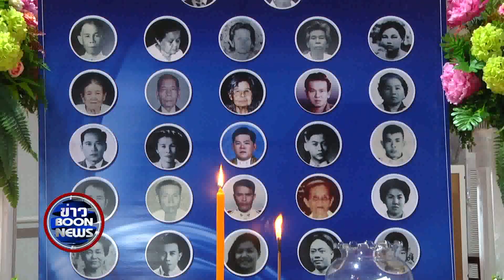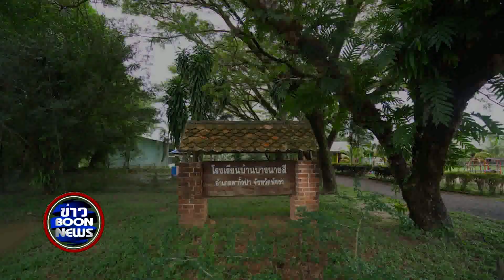สรุปข่าว Boon News 13 ส.ค. 2561